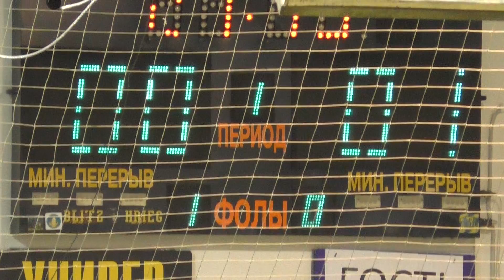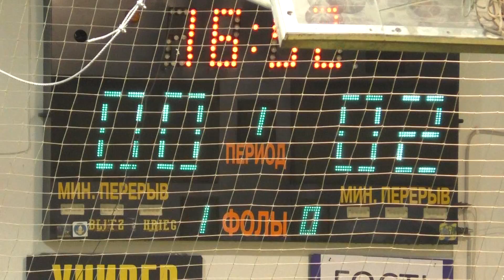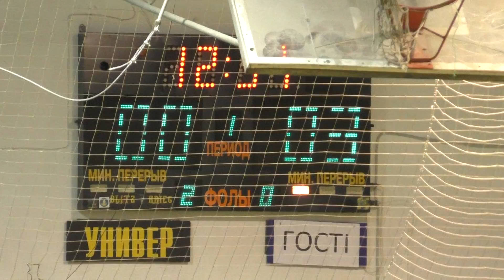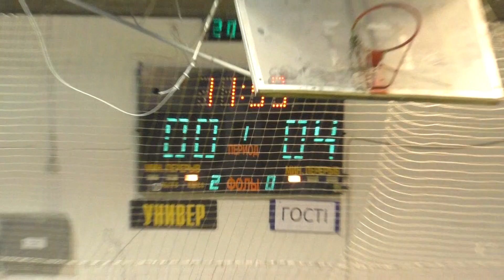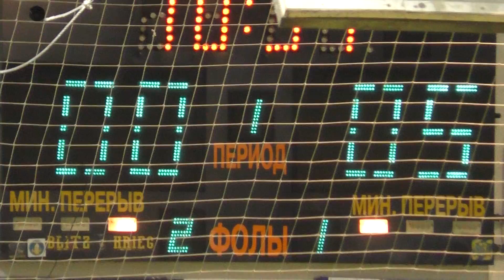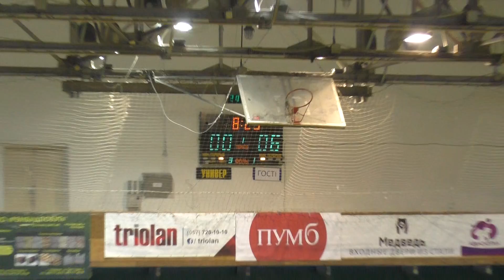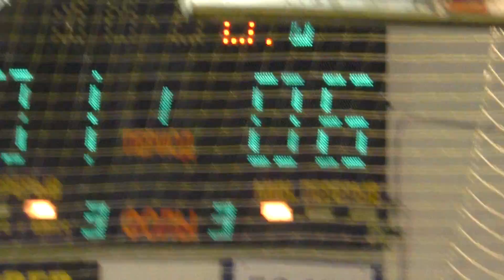Укрфарминг – Алексеевка 1 тайм